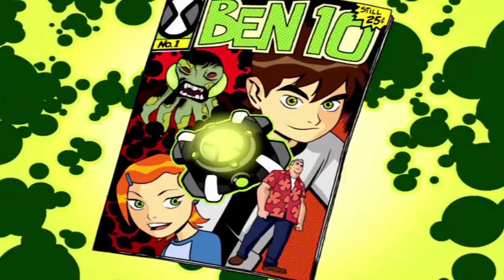BEN 10 - COMO SERIA O UNIVERSO ONDE O VÔ MAX TEM O OMNITRIX!!!?